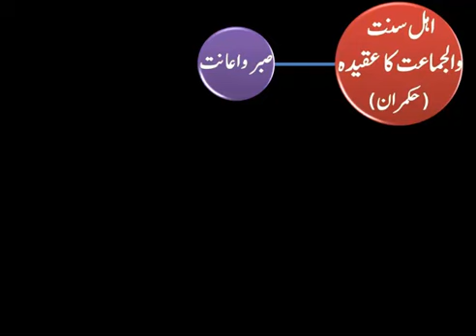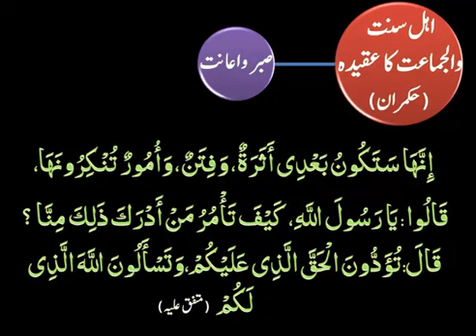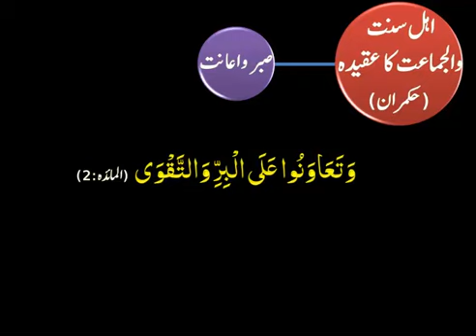04 Hukmaran Saabar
USOOL Al-EMAAN ( Part 3 )
Hukamran key mutaliq Ahle Sunnat wal Jamaat ka Aqeedah